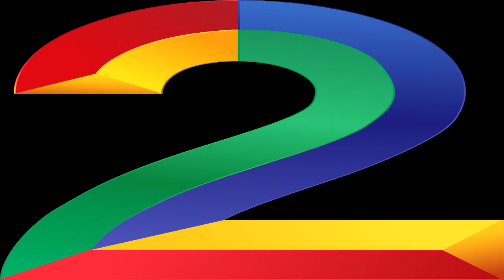Top 5 Najegzoticnijih kucnih ljubimaca